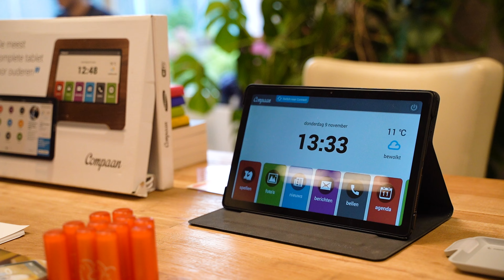Kijk mee bij de Careyn Innovatiemarkt | November Editie ZHE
Tijdens de innovatieweek begin november werden er naast andere activiteiten, maar liefst twee innovatiemarkten georganiseerd op zorglocaties Hart van Groenewoud en Grootenhoek. Zo zag dat eruit.

Careyn is met circa 5800 medewerkers één van de grootste zorgaanbieders in Nederland op het gebied van wonen, zorg en welzijn.

Iedere dag werken wij samen aan kwaliteit en continuïteit van zorg. Wil jij graag werken in de zorg bij Careyn? en kijk of er een vacature bij zit voor jou!

Helemaal op je plek. Dan is werken het fijnst. Ben jij nog op zoek naar de baan die bij je past? Ga naar en ontdek de mogelijkheden.

*VOLG ONS op SOCIAL MEDIA voor nog meer mooie verhalen over het werken bij Careyn*